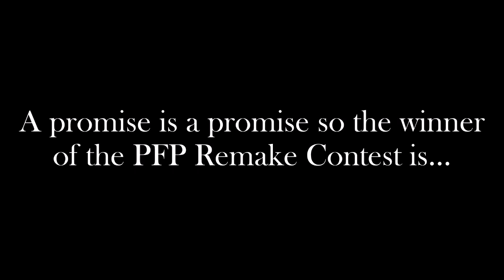PFP Remake Contest Results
Sorry that I haven't been uploading much, I've been busy
Aldrin Lazaro's Channel: